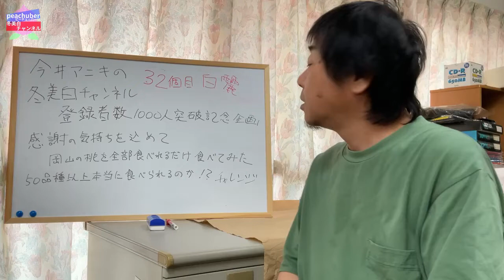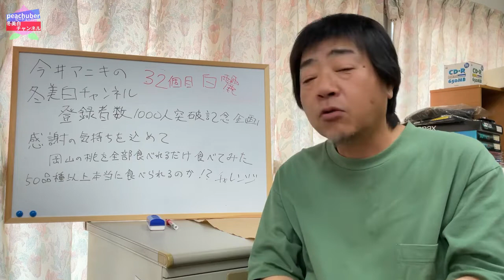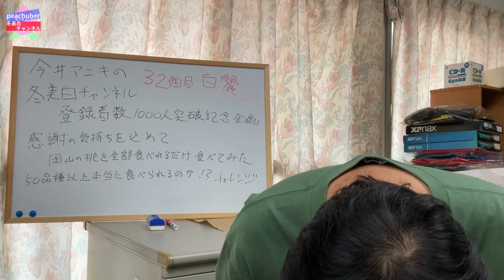♯369【桃試食チャレンジ】白麗【32食目】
登録者数1000人突破！ありがとうございます！

そんなわけで皆さまに感謝を込めて新企画スタート！

今井アニキに言い渡されたミッションは「岡山の桃50品種試食制覇！」

おまけで「岡山のあるある＆うんちく」にも毎回挑戦！